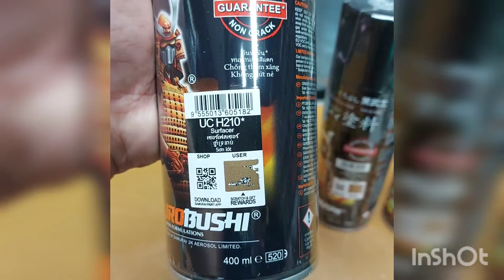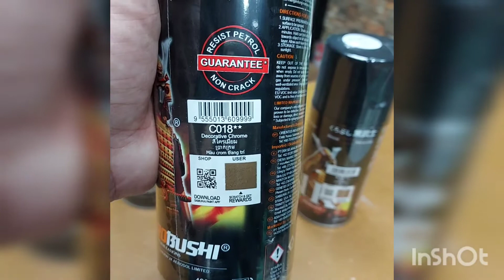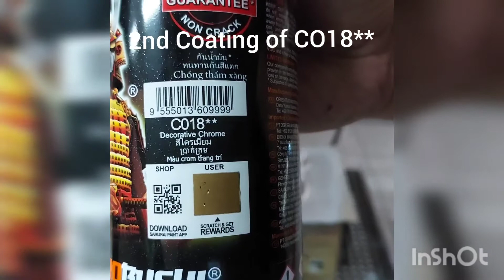Samurai Paint Decorative Chrome C018** - Procedure and Outcome (YT Video No. 2)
This video is a tutorial on procedure and to know the actual color result of Samurai Paint C018** Decorative Chrome.
If you have other request for color to achive, please let us know for us to make a video tutorials.